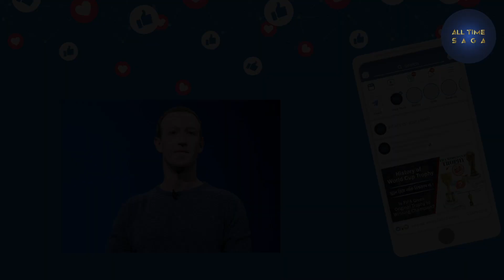Facebook: The Social Network that Changed the World | কিভাবে আবিস্কার হয়? আশীর্বাদ না অভিশাপ?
Facebook is a social networking service that allows users to connect with friends and family, as well as make new connections with people who share similar interests. It was founded in 2004 by Mark Zuckerberg and a group of classmates at Harvard University, and it quickly became one of the most popular websites on the internet. Today, Facebook has over 2.7 billion monthly active users and is available in more than 100 languages. It is known for its news feed feature, which allows users to see updates from their connections in real-time, and its ability to connect people from all over the world through various features such as messaging, groups, and events.

❤️ Search me on Google: alltimesaga

🏷️ Share Your Ideas: ❤️ Comment Box ❤️

Credits:
❤️ Freepik
❤️ Inspired By/Mention: @tipsandtechnicalofficial